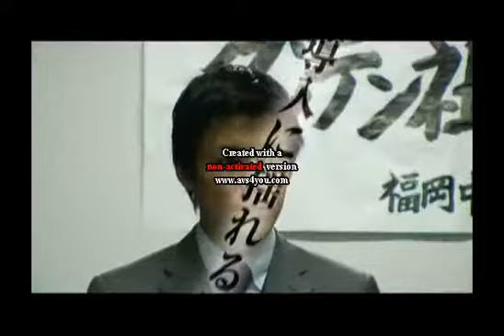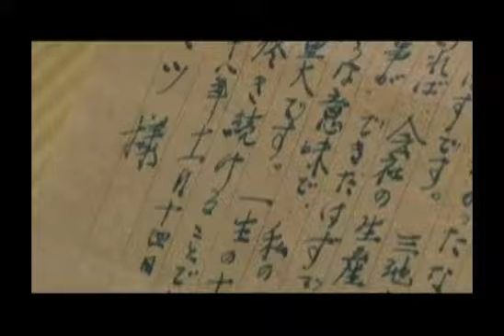ひだるか予告編 【港 健二郎監督 岡本美沙/主演・音楽】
２００４年公開映画「ひだるか」　予告編。
【港　健二郎監督】　【岡本美沙主演・音楽】